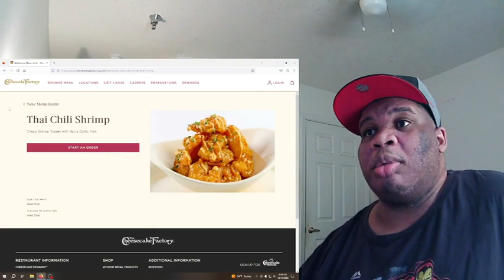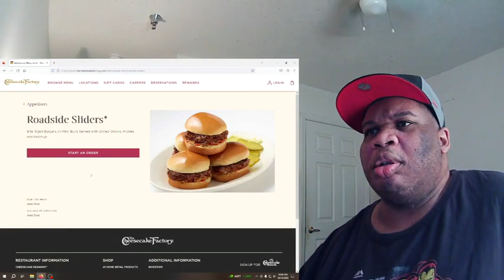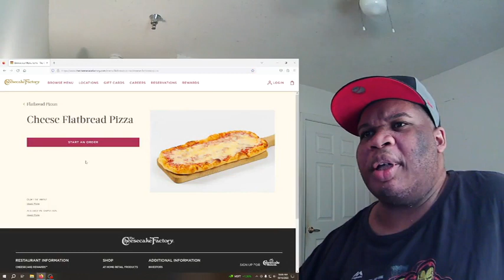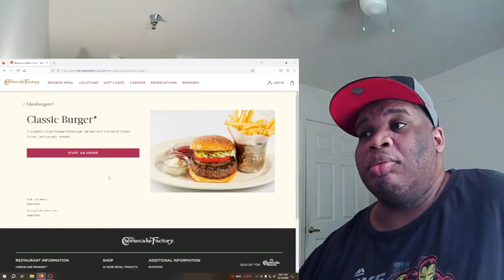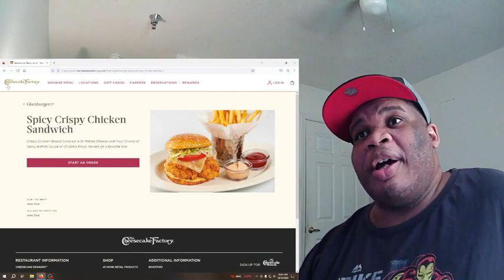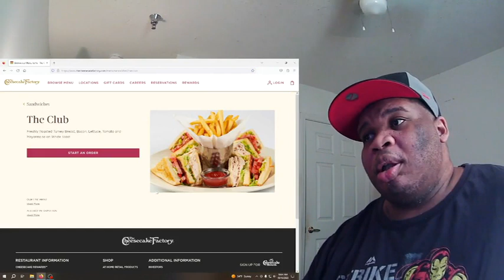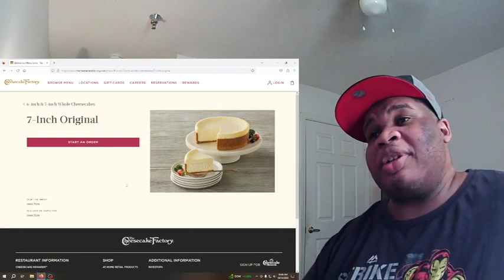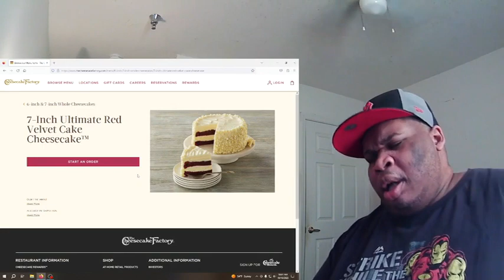How About The Cheesecake Factory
don't know what she's talking bout that stuff looks good